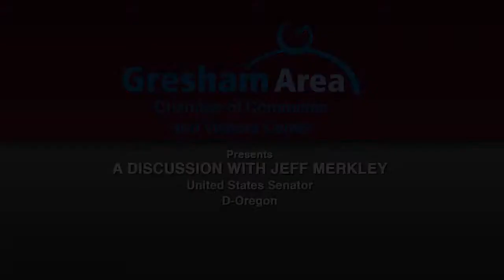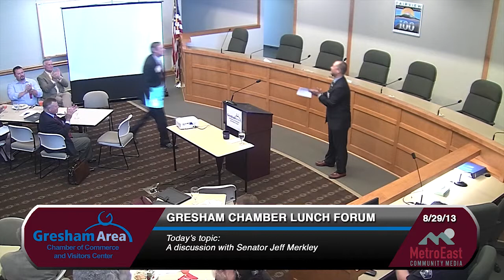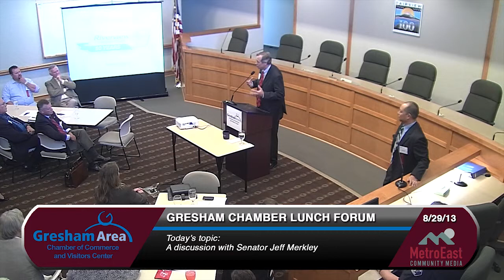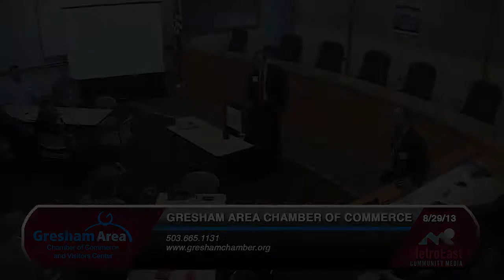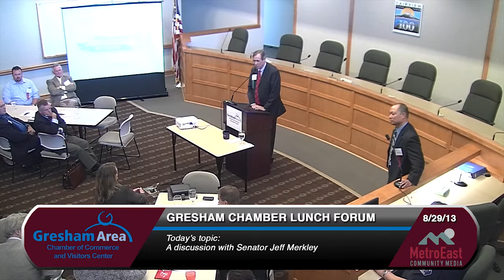A discussion with Senator Jeff Merkley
In this months forum the Chamber gets a visit from Senator Jeff Merkley.